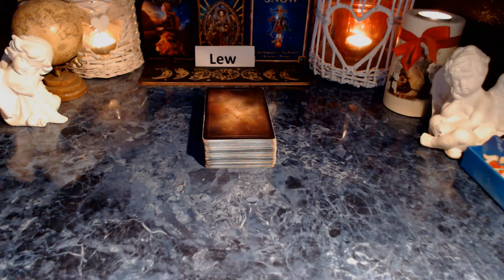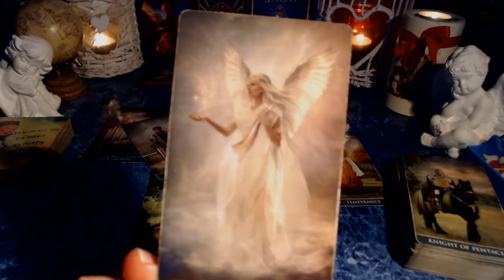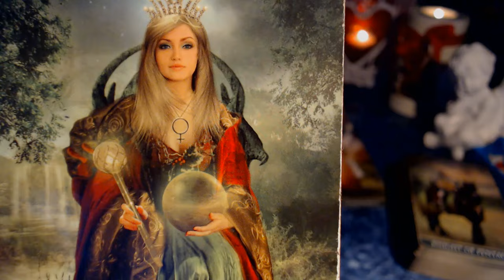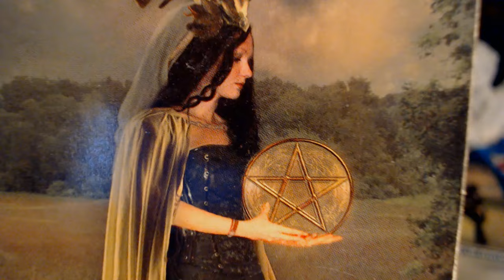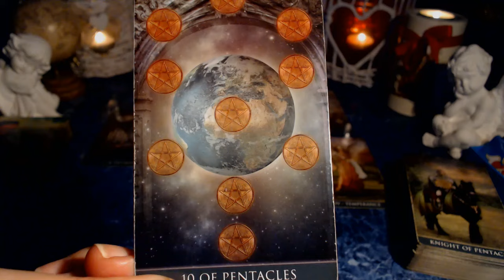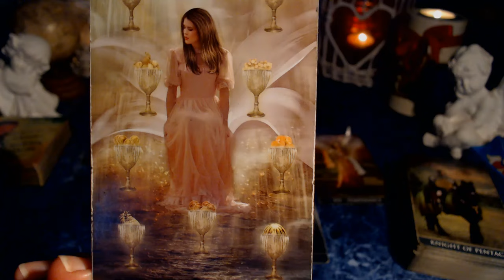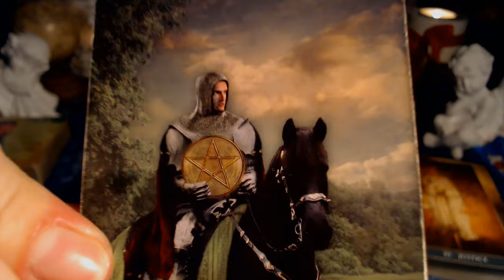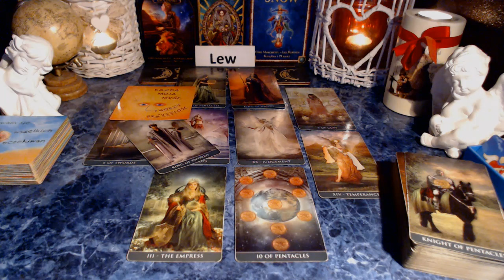🍁LEW TAROT HOROSKOP PAŹDZIERNIK 2024🍁